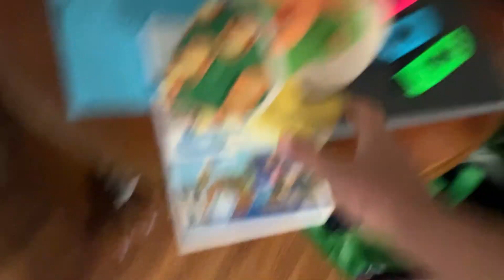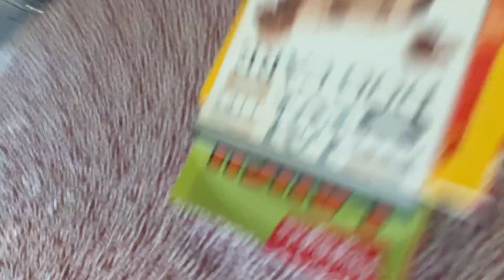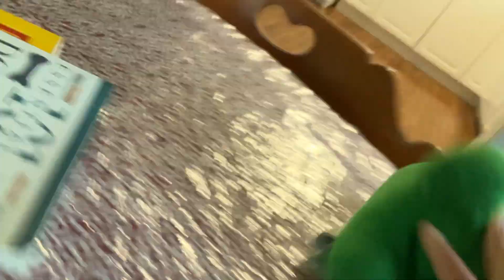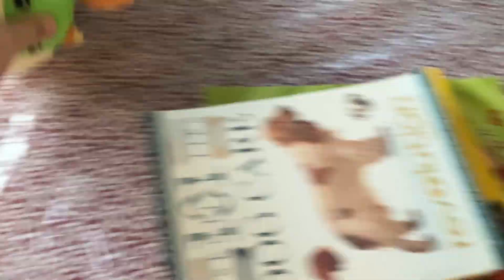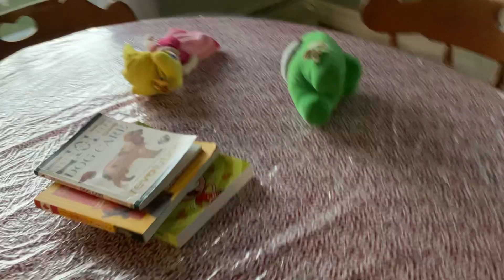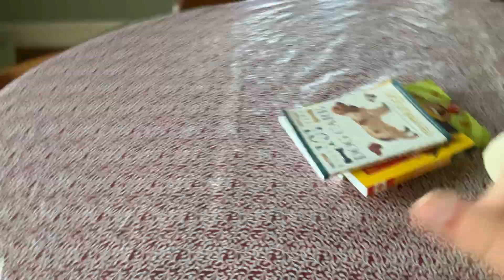Bowser juniors music class